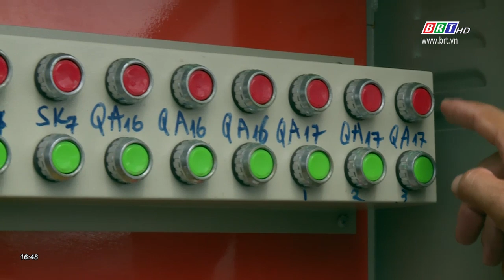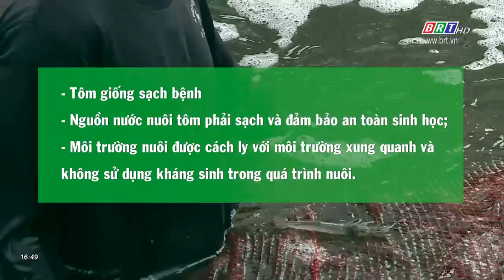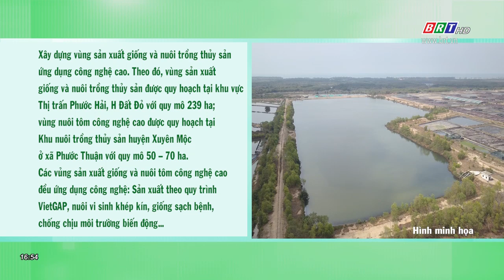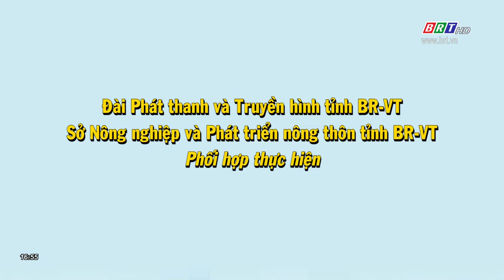Hiệu quả mô hình nuôi tôm công nghệ cao | BRTgo